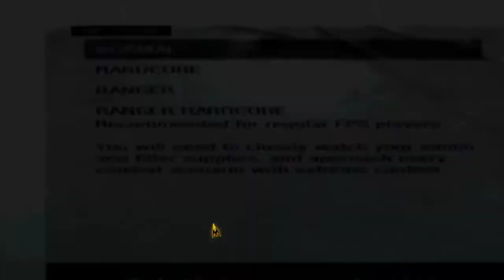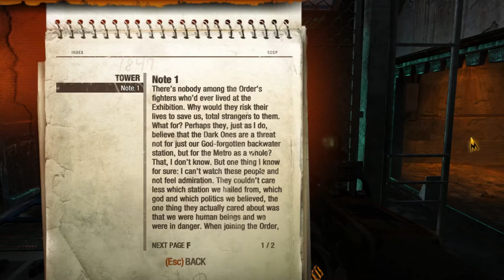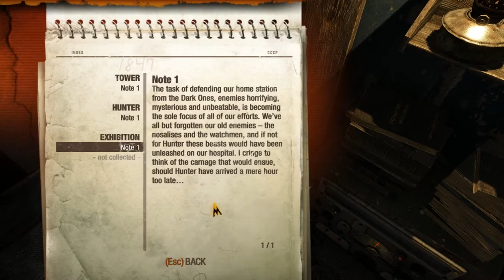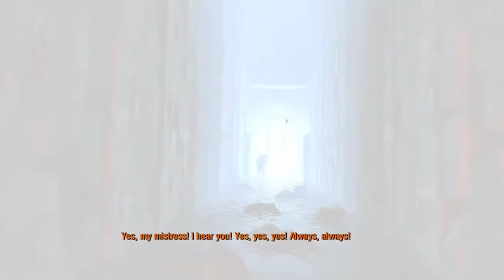Metro 2033 Redux Walkthrough P1 (PC/PS4/Xbox one Full in 1080p HD) The woman In RED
Hello earthlings this is Metro 2033 Redux Walkthrough Gameplay /walkthrough Part 1